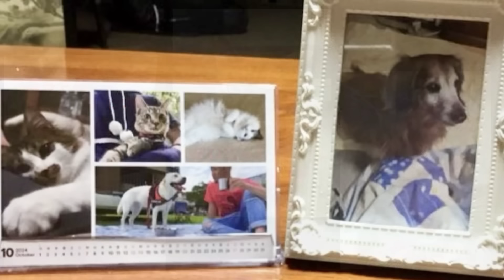野生爆弾子猫の変化！表情までも家猫化してきました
・卓上カレンダー2025
・ポスターカレンダー2025　3種セット
・写真集「ベルとの思い出アルバム」
・ベルしおり　4種セット
・卓上カレンダー2025 + ポスターカレンダー2025 + 写真集 + しおり　セット
※全て【受注販売・12月上旬お届け予定】
※販売期間：R6,10/10～11/11まで

↓すーちゃんのハマってるおもちゃ
■LEDライト自動猫犬のおもちゃ（類似品）

猫族運搬、緊急避難、拡張バッグ↓
■Happihausu 犬 猫 キャリーリュック
■Siivton 猫キャリーバッグバック

我が家で使ってる猫砂↓
■ライオン ニオイをとる砂

▼「僕らの旅」作詞 中村香織　作曲/編曲 斎藤渉　歌 中村香織、SAKURA

チャンネルのイメージをハートフルな曲にしてくださいました✨